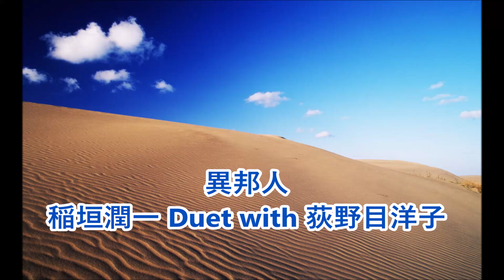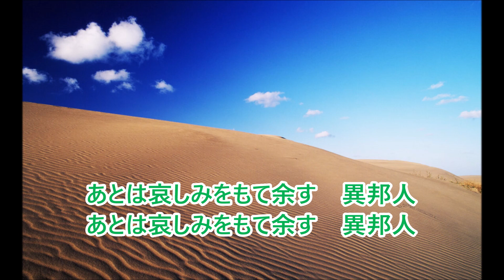異邦人／稲垣潤一 Duet with 荻野目洋子 hiroとﾄﾐｰ 【cover】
子供たちが空に向い両手をひろげ鳥や雲や夢までも～♪
女性パートは歌友のhiroさんにお願いして唄って頂きました(^^♪